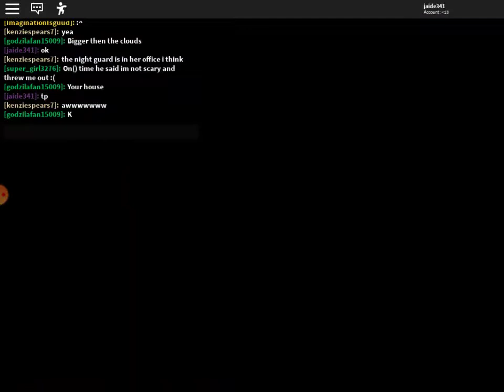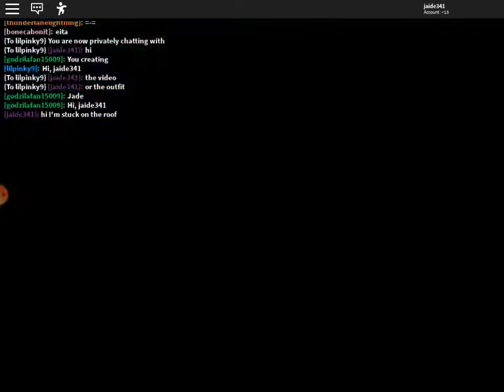My fans become a gaint